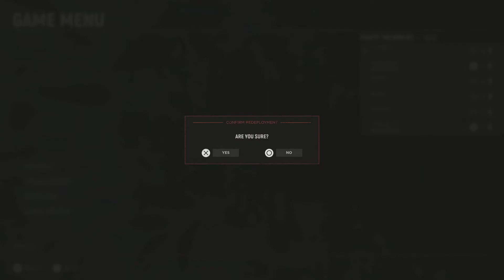Officer 2 HHL